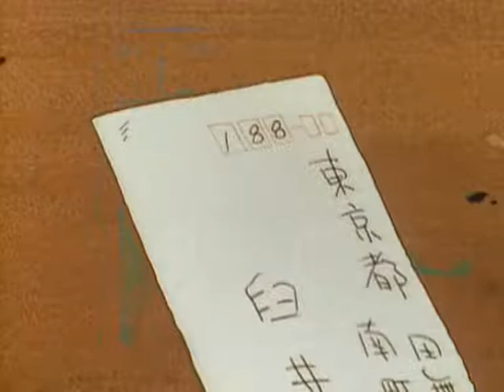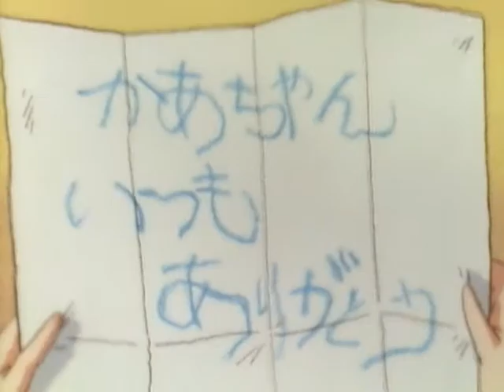Shin-Chan S1 - EP19 - Hindi